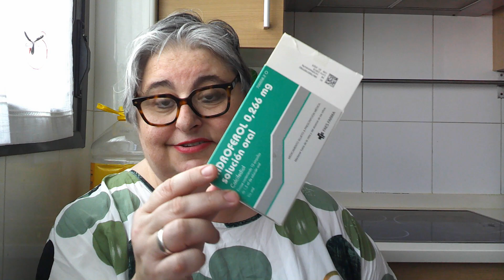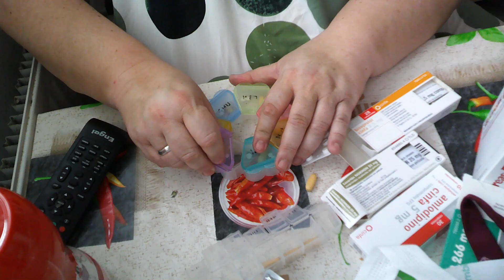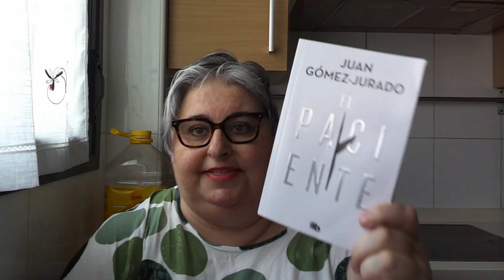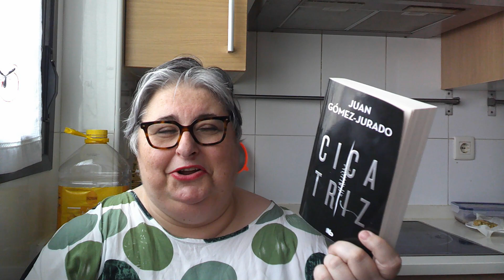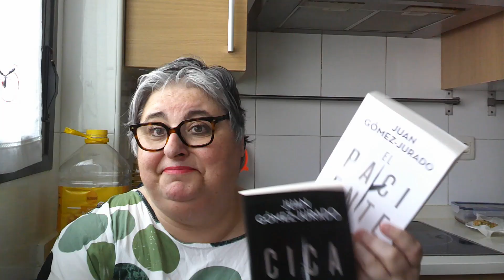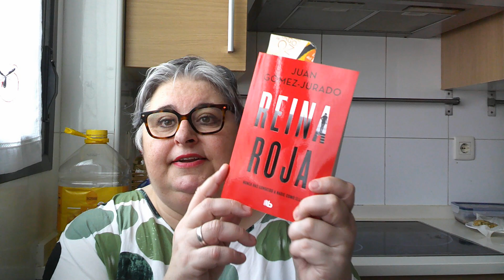martes de charla +# lectura